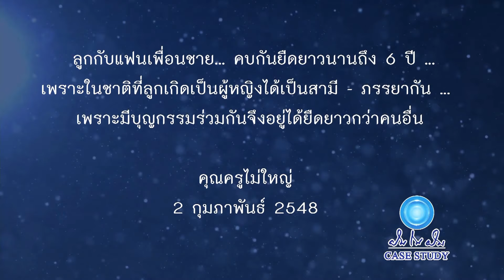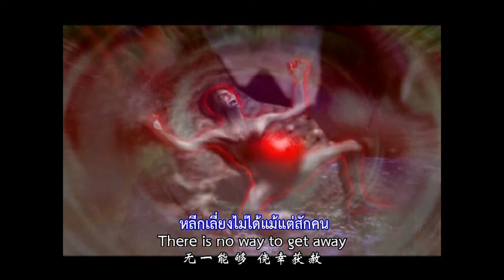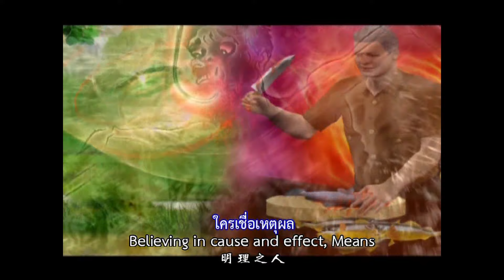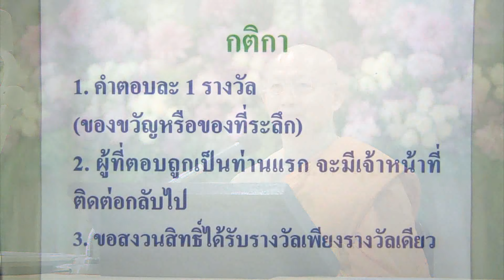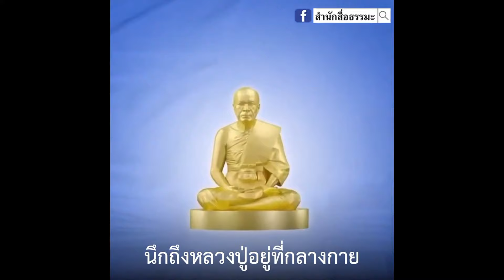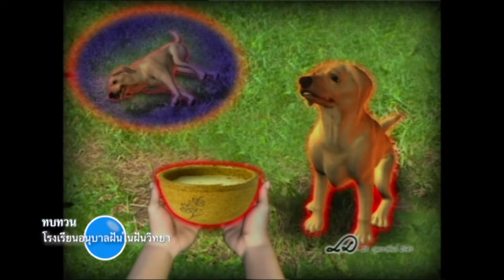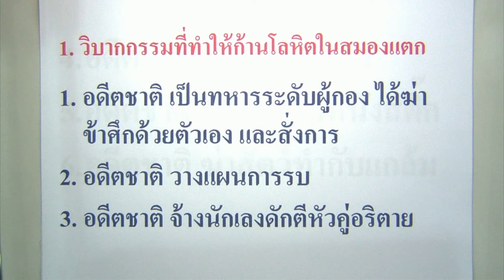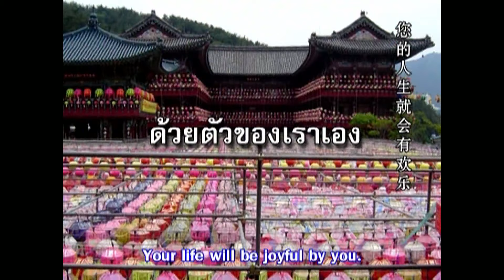case study กฎแห่งกรรม โดย พระครูวิบูลนิติธรรม 18 ก.ค. 2563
รายการธรรมะเพื่อฟื้นฟูพระพุทธศาสนาและศีล  ธรรมโลก มากมายไปด้วยสาระ และธรรมะบันเทิง มีเพลงธรรมะ มีภาพ มีพูด โดย พระครูวิบูลนิติธรรม โรงเรียนอนุบาลฝันในฝันวิทยา